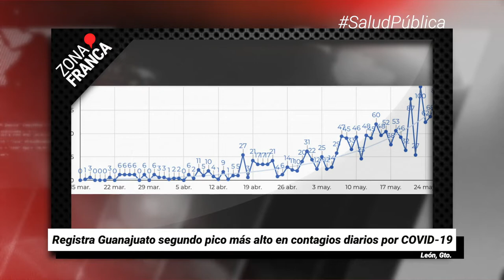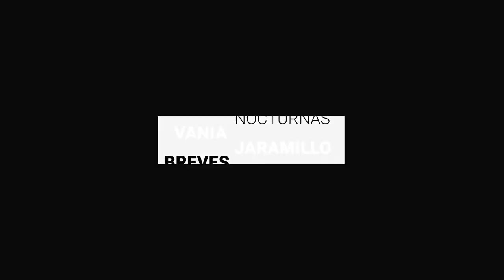Registra Guanajuato segundo pico más alto en contagios por COVID-19 | Breves de la Zona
BrevesDeLaZona📰 | Este es el corte informativo de esta noche
- Hoteleros de GuanajuatoCapital registran pérdidas de más de 40 mdp; prevén recuperación lenta.
- La Arquidiócesis de León anuncia denuncias penales por pintas en la catedral.
- Registra Guanajuato segundo pico más alto en contagios diarios por COVID-19.